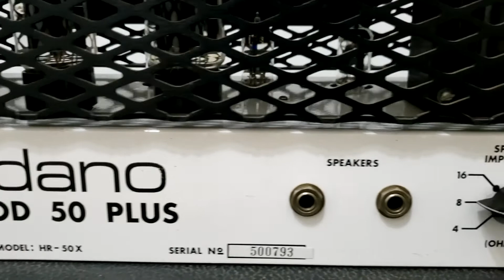Teste SOLDANO Hot Rod+ 50w - só drive !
Fala galera galerinha!! Pra voces hoje, um amp ICONICO, dificil de se ver por aqui. Soldano HotRod+ 50, uma máquina !!! O puro som do hard rock!
Equipo usado:
Charvel San Dimas MIM - Portcity 2x12 Vintage 30 UK - Shure Sm57 - Focusrite 2i4 - Reaper

Me siga no instagram: @danielcataldilunardi